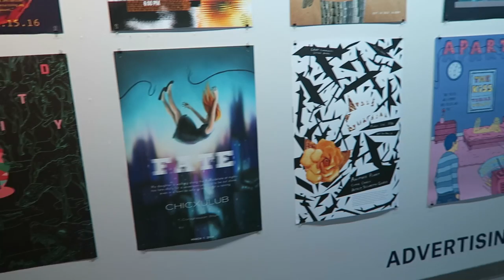2016 : Mini Otis Art College Tour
I am giving an impromptu mini tour of Otis Art School in Los Angeles.

Q: Do you have any artistic talents?

Q: Do you want to share your art?

Q: Would you like to draw me?